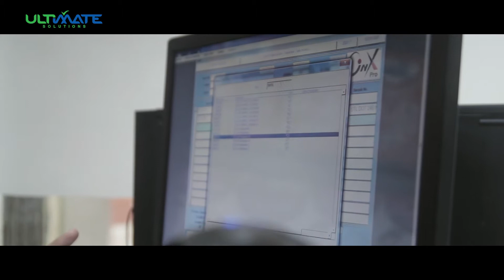Kisah Sukses Susu Mitra, salah satu klien setia Ultimate Solutions Indonesia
wawancara khusus dengan pak Husam, Direktur Operasional Mitra Susu Global, di salah satu cabang toko susu mitra, tepatnya di Cipinang, Jakarta. Tentang bagaimana perbedaan sebelum menggunakan sistem dan sesudah menggunakan sistem ONYX PRO ERP.